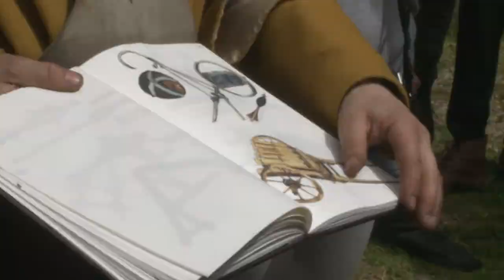Les rendez-vous de l'histoire vivante au château de Clisson